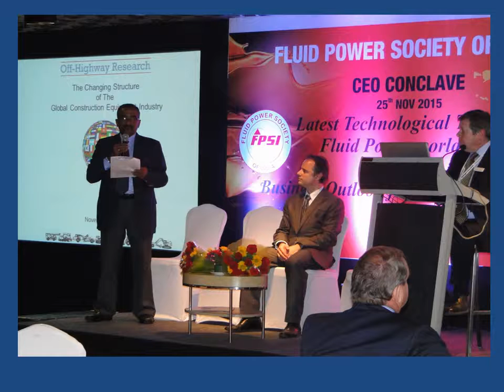FPSI Movie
FPSI journey in last 4 decades